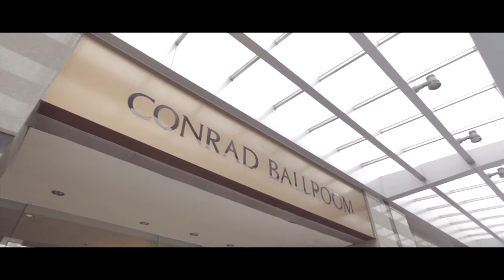Wedding Engagement Jane & Peat at Conrad Bangkok hotel , Thailand | โรงแรมคอนราด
[KORO] Wedding Ceremony Jane+Peat at Conrad Bangkok hotel , Thailand
โรงแรมคอนราด กรุงเทพ